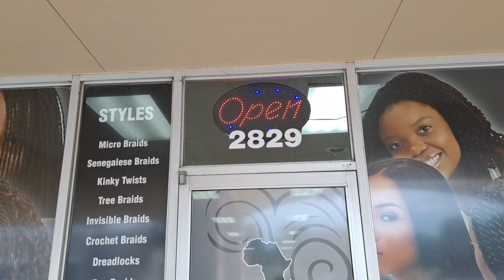Starting my Loccs journey (first rewtist)